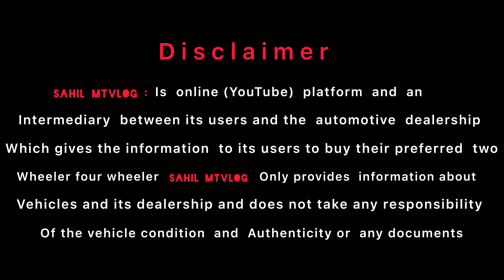Cheapest second hand bike l from WHEELS CART l ₹15,000 में TVS RTR 200 KTM royal Enfield 350 CBR150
KTM used bike market which is lowest price KTM used bike market near me.

lowest price used bike market KTM in Delhi.

about this video used bike market... from wheels Cart .

by all Bikes used superbike market in Delhi.

which is the lowest price superbike market in Delhi near me.

hello everyone. 😊🖐️

showroom address..
A5, Basement next to Tata Croma, Main 100 feet road, North Chajjupur, Shahdara Delhi 110092.

.Disclaime.